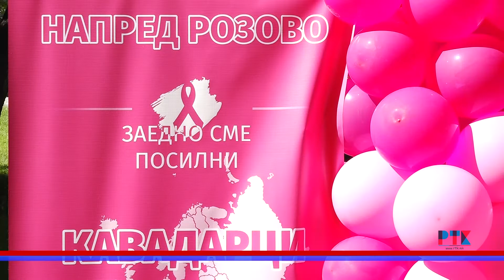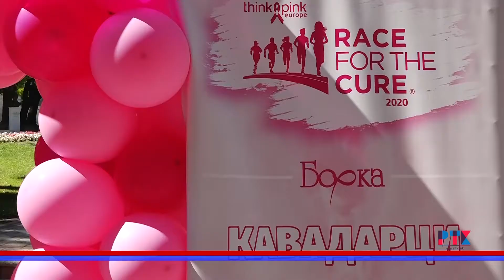Кампања за борба против ракот на дојка „Напред розово“